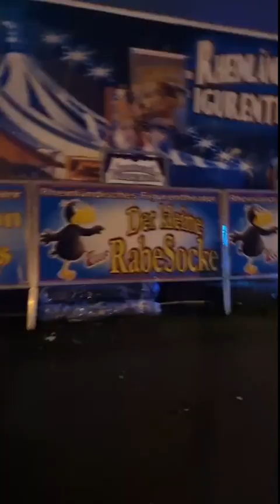Relax With Maria Marachowska: Evening Stroll In Berlin's Fresh Air 10.03.2024